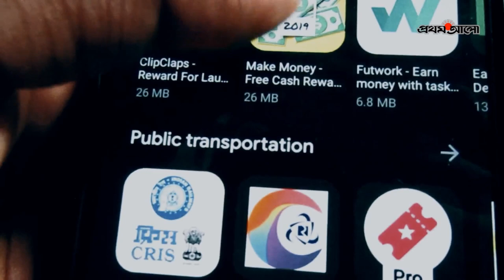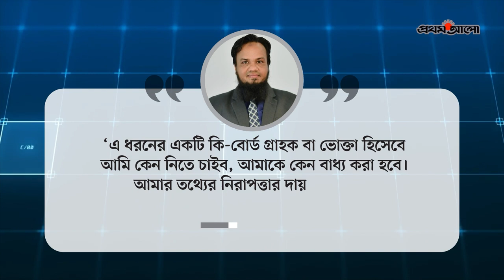বিজয় কি–বোর্ড ব্যবহারে বাধ্যবাধকতা ও তিনটি প্রশ্ন | Bijoy Keyboard